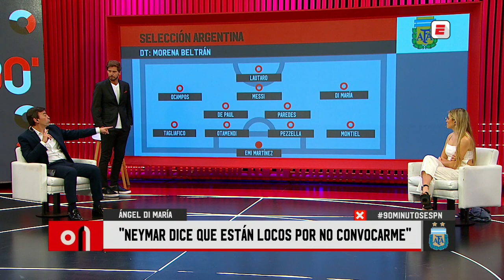El once que armó Morena Beltrán para la Selección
En 90MinutosESPN debatimos sobre la actualidad de la Selección Argentina y la lista de convocados de Lionel Scaloni. ¿Qué te parece la formación que Morena Beltrán utilizaría si fuese la entrenadora de la Albiceleste?

No te pierdas los vídeos del Pollo Vignolo, Oscar Ruggeri, Seba Dominguez, Morena Beltrán y todo el equipo de 90MinutosESPN en nuestra Playlist